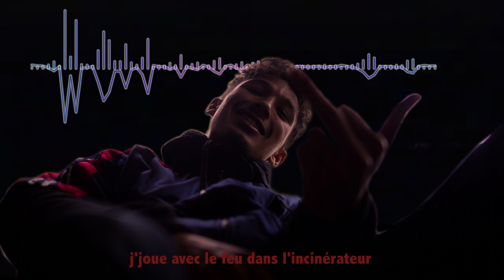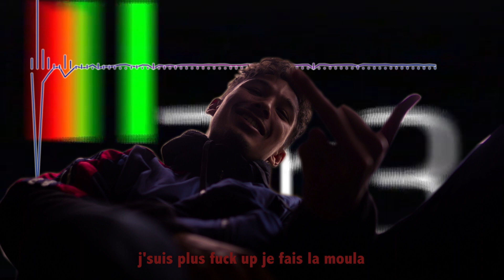So Clock - Trump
Prod : Icekrim
Mix et Master : Happy Face Record
Réalisation : Valère Seiller